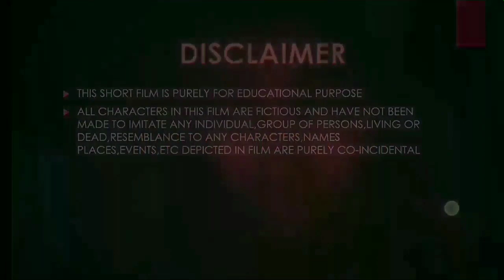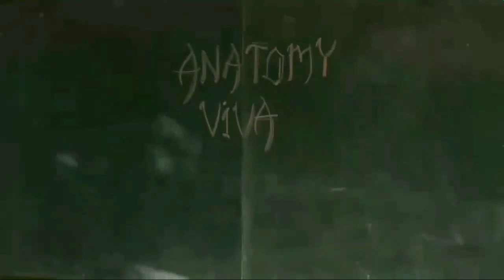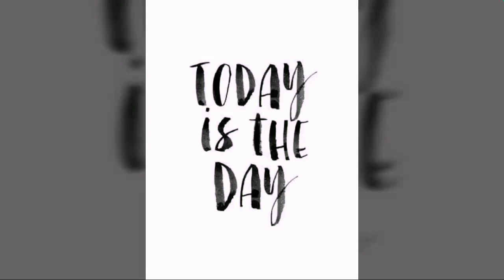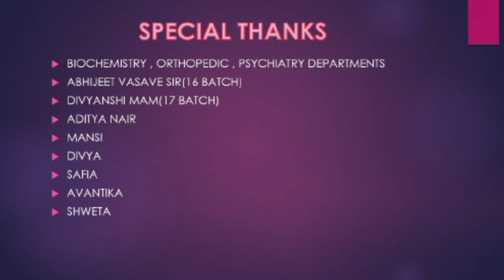Nidra Sangram : short film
We the students of SBHGMC Dhule present you a short film made by 1st year MBBS students. Story by Mahek Parekh and directed by Ayush Agarwal.